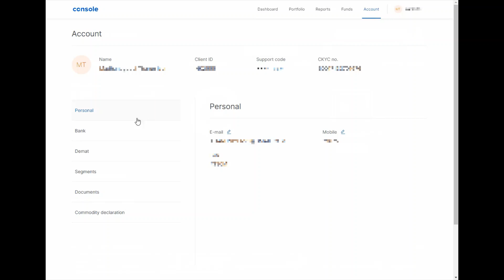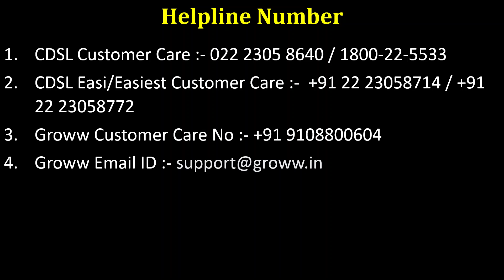How to Find BO ID in Zerodha and Groww - What are DP name, DP ID, BO ID and Demat Number ? (Hindi)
*_Timestamp_*
00:03  What are DP name, DP ID, BO ID and Demat ID
00:10  Find BO ID in Zerodha Website
00:23  Find BO ID in Groww App
00:45  Find BO ID in Groww Website

*_Topic Covered_*
What are DP name, DP ID, BO ID and Demat ID?
Get BO ID in Groww App
What is BO ID in Groww?
How to Find Demat Account Number?

*_Helpline Number_*
- CDSL Customer Care :- 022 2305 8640 / 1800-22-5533
- CDSL Easi/Easiest Customer Care :-  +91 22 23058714 / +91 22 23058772
- Groww Customer Care No :- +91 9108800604